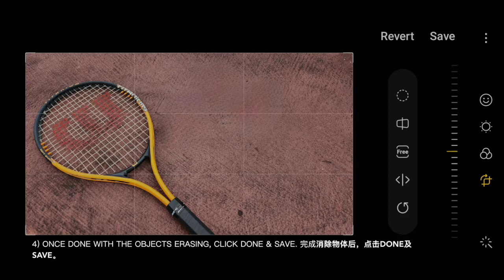SAMSUNG Galaxy S22+ Object Eraser ! 三星Galaxy S22+ 杂物消除魔法～ 【STYLOMILO.NET】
小编在日常生活试用Galaxy S22+ 的功能与性能，能pass吗？